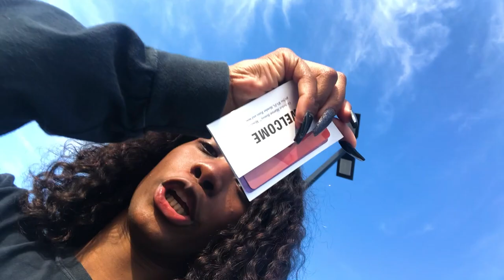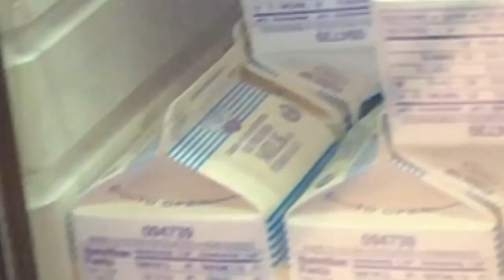Howard Homecoming Vlog 2019 || Naomi Amber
This vlog was so hard to edit and probably my longest vlog in a minute. But I visited two schools homecomings for the first time ever and I had a BLAST. Thank you Morgan State and Howard U for giving me an experience I'll never forget.

Age: 21
Camera: Nikon D5100
Edit: Final Cut Pro X